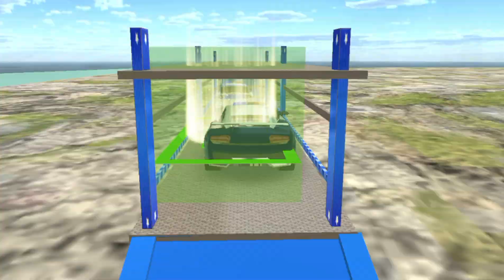Why This Police Transport Simulation Game is Worth Playing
Are you ready to experience the thrill of police car park and transport simulations like never before? In this video, we're diving into the world of police transport simulation games, where you get to drive police ships, SUVs, and cars, and even operate trailer trucks. As a police sea ship captain, you'll need to navigate through challenging scenarios, park your vehicles with precision, and transport them to their desired locations. With realistic graphics and engaging gameplay, this police car park and transport simulation game is a must-play for anyone who loves transport simulators. From driving 4x4 SUVs to operating police ships, this game has it all. So, what are you waiting for? Join us as we explore this exciting police transport simulation game and find out why it's worth playing.